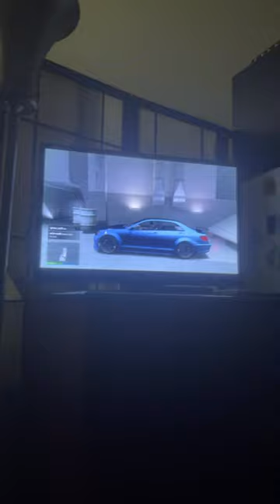26 de septiembre de 2023